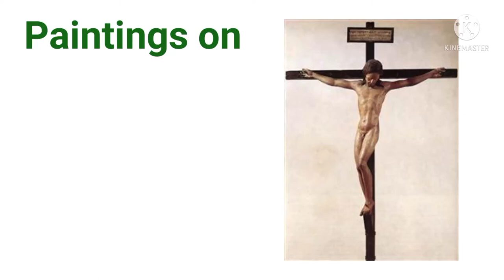Dipiction of Crucifixion in paintings by different artists